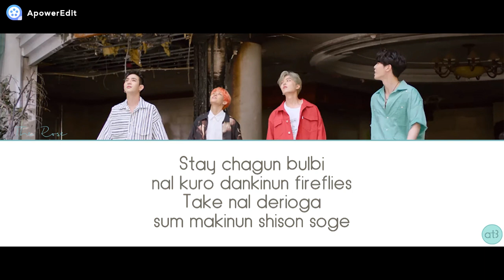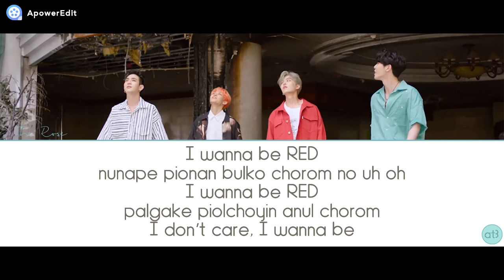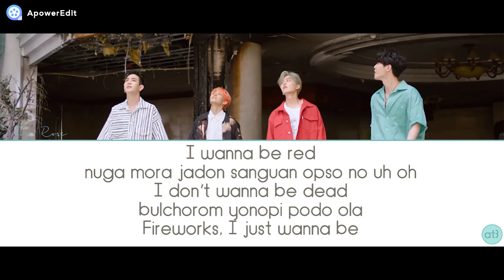THE ROSE "RED" - PRONUNCIACIÓN (ESPAÑOL)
PRONUNCIACIÓN:

Stay chagun bulbi
nal kuro dankinun fireflies
Take nal derioga
sum makinun shison soge

bichoyinun moonlight, girul chayaga
chomyom gakai nege dagawa
to-orunun flashlight, bichul taraga
sodayinun yo shooting stars

I wanna be RED
nunape pionan bulko chorom no uh oh
palgake piolchoyin anul chorom
I don’t care, I wanna be

Stay gurum wie
konipi piona like paradise
Dance move your body
kumku dushi naraola

jolo goton igori
odum soge bulke taola
Throw your sticks and stones
namdulgua darumion mo-ote
shingion anso kulinun dero

nuga mora jadon sanguan opso no uh oh
I don’t wanna be dead
bulchorom yonopi podo ola
Fireworks, I just wanna be

wo uh oh uh woh x4